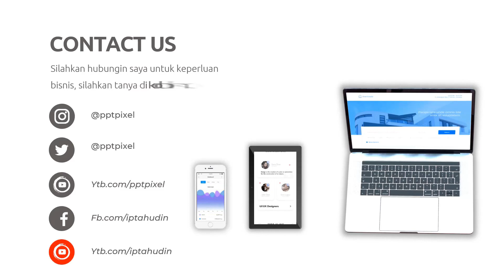Contoh Iklan Pikaru Keratin Treatment Anti Frizz, Obat Pelurus Rambut Keriting, Pelurus, Rambut Seha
Jasa Edit Video Promosi / Contoh Iklan Pikaru Keratin Treatment Anti Frizz, Obat Pelurus Rambut Keriting, Pelurus, Rambut Sehat atau

Daftar Isi
00:00 - Intro Pptpixel Obat Pelurus Rambut Keriting,
00:10 - Contoh Iklan Pikaru Keratin Treatment Anti Frizz,
00:35 - Cara Cepat Pelurus Rambut Gimbal, Rambut Sehat, Rambut Kering,
00:40 - Produk
00:45 - Undangan